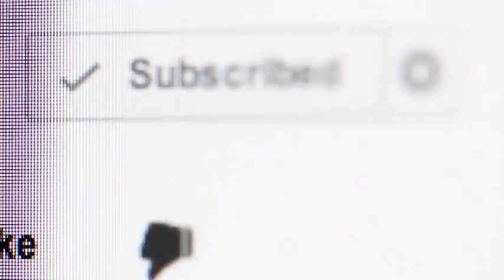Fired for being gay